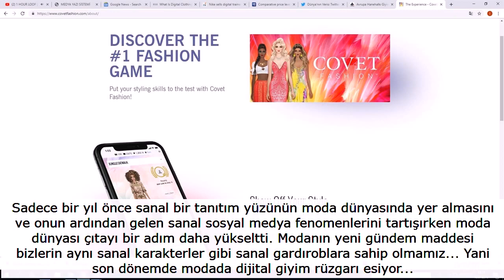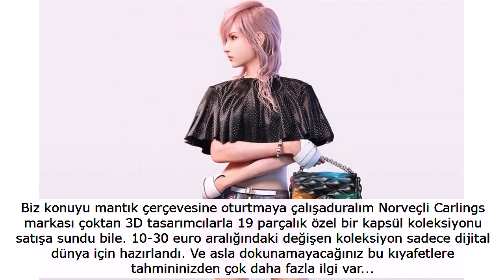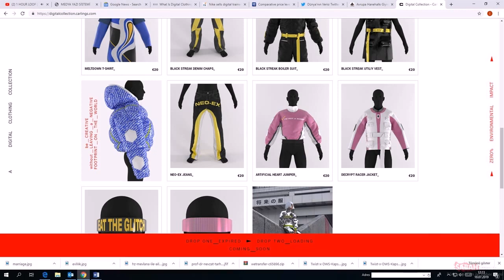Dijital giyim hayaldi gerçek oldu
İnternetten istediğiniz kıyafetleri satın alıyorsunuz, ödemeyi yapıyorsunuz, bir de fotoğrafınızı yüklüyorsunuz. Mailinize yeni cicilerinizi giymiş fotoğraflarınız geliyor. Artık bunları sosyal medyada paylaşabilirsiniz. Herkes sizi yeni kombininizle çok şık bulacak. Ama aslında onlar gardırobunuzda hiç olmayacak. İşte moda dünyasının yeni trendi: Dijital gardırop...

Öyle bir an gelecek ki dijital dünya ve reel dünya arasındaki bariyerler esneyecek ve iki dünya bir araya gelecek... Bu cümleler size çok mu iddialı geldi? Görünen o ki en azından moda dünyası için durum tam olarak bu. 2018 yılında Louis Vuitton ilkbahar-yaz sezonuna ait yeni çanta koleksiyonunu tanıtmak için bir ilk imza atıp sanal bir karakteri reklam yüzü olarak kullanmıştı. Moda dergilerinde de Final Fantasy isimli oyunun ana karakterleri arasında yer alan Lightning'i Louis Vuitton reklamlarında görenler de küçük çapta bir şok yaşamıştı. Ancak görünen o ki sanal dünya ile moda dünyası her geçen gün ilişkilerini daha da yakınlaştıracak...

Modanın yeni gündem maddesi bizlerin aynı sanal karakterler gibi sanal gardıroblara sahip olmamız... Yani son dönemde modada dijital giyim rüzgarı esiyor...

BU KIYAFETLER SADECE DİJİTAL DÜNYADA "Dijital giyim de ne demek?" dediğinizi duyar gibiyim... Instagram'daki sanal hayatlar ve bitmeyen tüketim girdabına sonunda moda dünyası farklı bir açıdan yaklaşmaya karar verdi aslına bakarsanız.

"Sadece dijital ortamda olacak bir kıyafete neden para verelim ki?" diye soranlar olacaktır. Ben de onlara "Sonunda çöpe gidecek ve en fazla bir kez giyeceğiniz kıyafetlere neden para veriyorsanız ondan. Sosyal medyada hep üzerinizde yeni bir kombin olsun diye" diyerek cevap vereceğim...

Biz konuyu mantık çerçevesine oturtmaya çalışaduralım Norveçli Carlings markası çoktan 3D tasarımcılarla 19 parçalık özel bir kapsül koleksiyonu satışa sundu bile. 10-30 euro aralığındaki değişen koleksiyon sadece dijital dünya için hazırlandı. Ve asla dokunamayacağınız bu kıyafetlere tahmininizden çok daha fazla ilgi var...

"Peki sistem nasıl işliyor?" diye soruyorsanız... Yanıt oldukça basit aslında... Ünlü giyim firmasının internet sitesine giriyorsunuz. Ardından özel koleksiyonun bölümüne girip beğendiğiniz kıyafetleri seçiyorsunuz. Ve tabii ki sonrasında alışveriş sepetinizdekileri ödüyorsunuz... Buraya kadar her şey alıştığımız gibi... Ancak sonrasında iş bir anda değişiyor. Seçtiğiniz kıyafetler poşetlerle sizin evinize gelmiyor. Bunun yerine siz sisteme uygun bulduğunuz bir fotoğrafınızı kaydediyorsunuz. Ve sistem o fotoğrafa sizin seçtiğiniz giysileri fotoşopla uyguluyor. Bir de hızlı tüketimin çevreye verdiği zarara inat bu şekilde aldığınız dijital kıyafetlerden elde edilen paranın tamamı WaterAid isimli çevre koruma örgütüne bağışlanıyor.

YENİ NESİL BAYILIYOR Tabii ki bu projelere yenileri ekleniyor. Mesela Nike'ın Fortnite oyunu için dijital Air Force 1'lar üretip satışa sunması gibi. Ya da sosyal medya fenomeni Johanna Jaskowska tarafından tanıtılan ilk dijital haute-couture elbise gibi... Dapper Labs ve The Fabricant işbirliği ile hazırlanan bu elbisenin 9 bin 500 dolara satışa çıkarıldığının altını çizelim. Ve çoktan moda meraklıları türünün ilk örneği olan ve fotoğraflarına özel bir programla uygulayabilecekleri bu kıyafeti satın almaya başladılar. Özellikle 1997'den sonra doğan ve dijital gerçeklikle reel dünya arasındaki çizgiyi tam da kabul edemeyen Z Jenerasyonu dijital kıyafetlere bayılmış durumda.